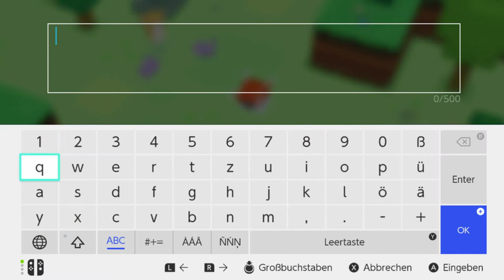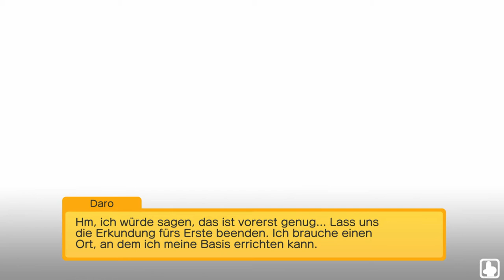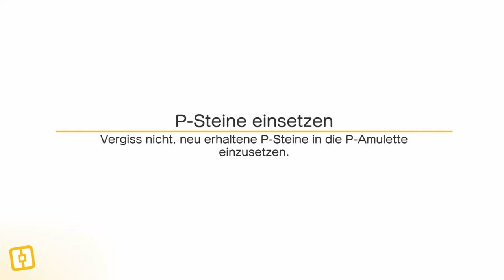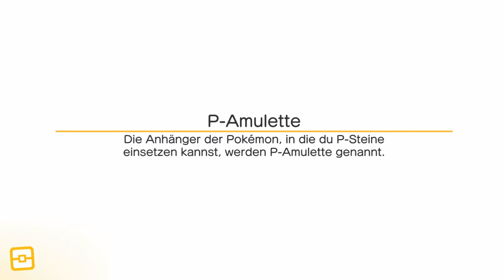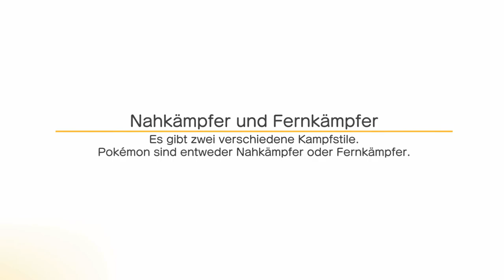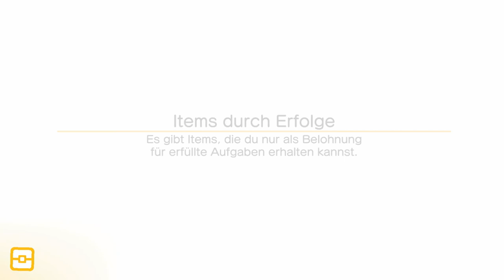Meine Pokémon sind eckig? |01| Pokémon Quest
"Welcome to Tumblecube Island, where Pokémon have turned into cubes?

Set off for adventure in the Pokémon™ Quest game. Venture out with your Pokémon buddies on expeditions across Tumblecube Island in search of loot in this free-to-start action-adventure for the Nintendo Switch™ system. Modify your Pokémon buddies with discovered Power Stones to make your ultimate expedition team.

With a cube-shaped art style, Pokémon™ Quest is unlike any Pokémon game you've seen before. The simple gameplay makes it easy to hop into expeditions and start exploring Tumblecube Island with the help of your Pokémon buddies. Afterwards, head back to your base camp where you can use the loot you found during your adventure to befriend more Pokémon. Attract various Kanto Region Pokémon to your base camp by cooking up dishes made with collected ingredients! You can even decorate your base camp with fun items that provide helpful bonuses that make your expeditions more beneficial." -Nintendo (Deutscher Text noch nicht verfügbar)